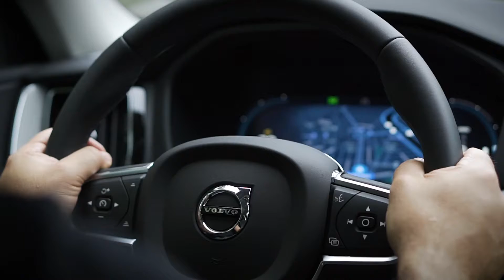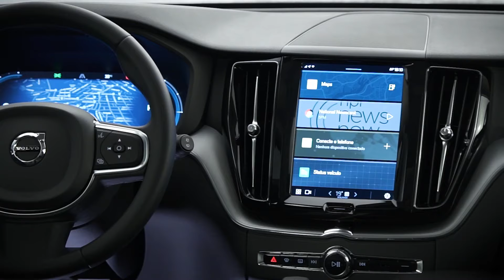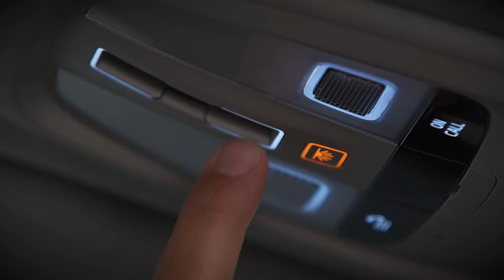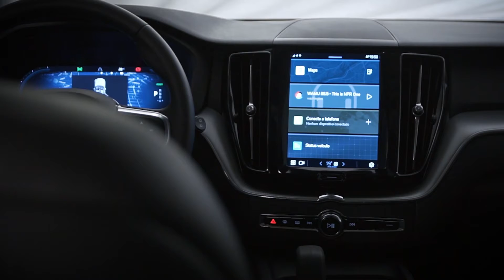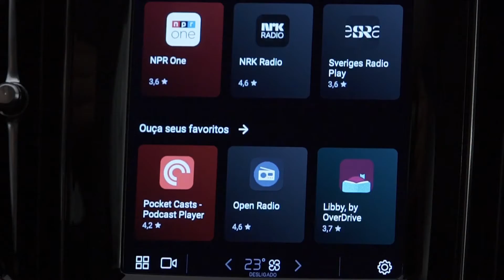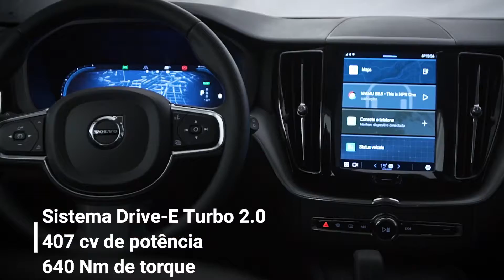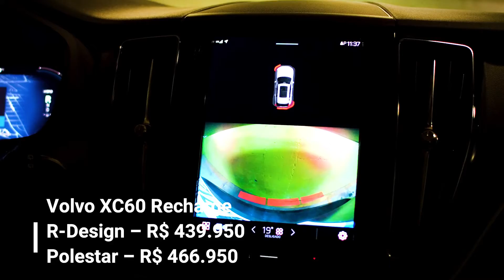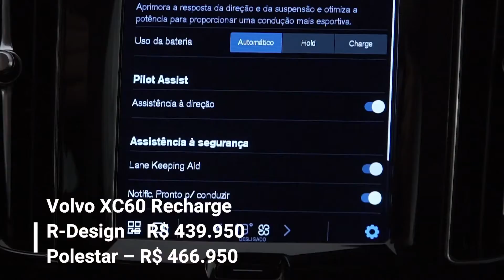Volvo XC60 Recharge - Lançamento